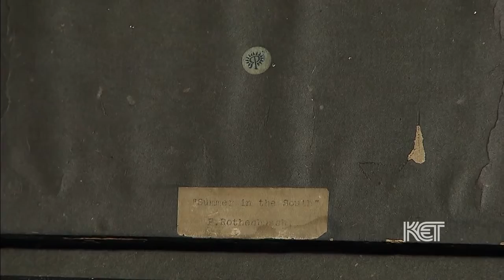Rookwood Rothenbusch Plaque | Kentucky Collectibles | KET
Amelia Jeffers of Garth's Auctioneers and Appraisers in Delaware, OH examines a Rookwood plaque. Rookwood pottery was established in Cincinnati, OH and was the gold standard of American art pottery in the 1930's.